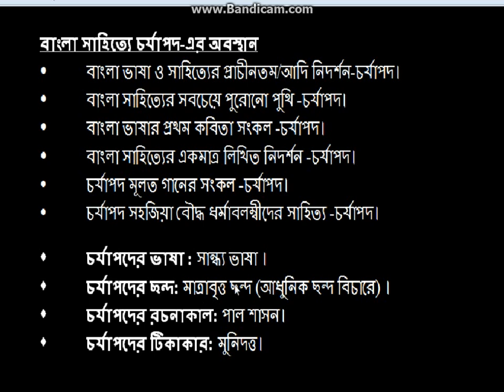বাংলা সাহিত্য : চর্যাপদ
এই ভিডিওটি পরীক্ষামূলক সম্প্রচার।